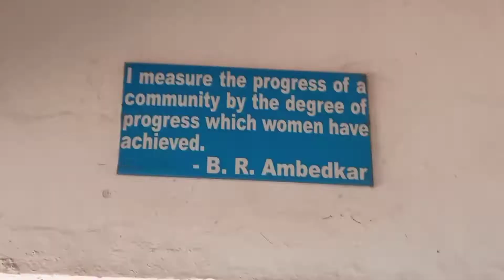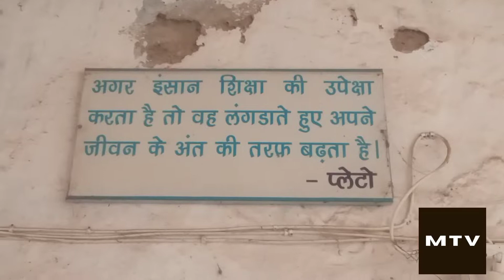exam time.. 😄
hlw g main aaaj release kr rha hu ek naya video ..
 to chaliye suru krte hai..
 aaj main gya tha geography ka exam dene..
 ni to Mera ek saal barbad ho jata .. mujhe pata chla aaj mera exam hai geographiy ka.
 hm gye or puche to pta chla exam dena hai...
 pr ghr se likh k le jana hai..
 to mujhe kl fir se college jana hai..
copy ko jaama krne..
 mere sath gya tha

 rashid..
 or wohi bika chla rha tha hm maje se piche baithe the..
  baki sab badhiya hai..
 kam haq se hai..

 dhanywaad🙏

ram ram
khudahafij..